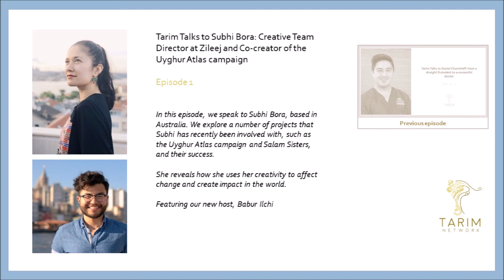Tarim Talks (Ep. 3): Subhi Bora - Creative at Zileej and co-creator of the Uyghur Atlas campaign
Tarim Talks to Subhi Bora; Creative Team Director at Zileej and co-creator of the Uyghur Atlas campaign.

Featuring our new host, Babur! In this episode, we speak to Subhi Bora, based in Australia. We explore a number of projects that Subhi has recently been involved with, such as the Uyghur Atlas campaign and Salam Sisters, and their success.

She reveals how she uses her creativity to affect change and create impact in the world.